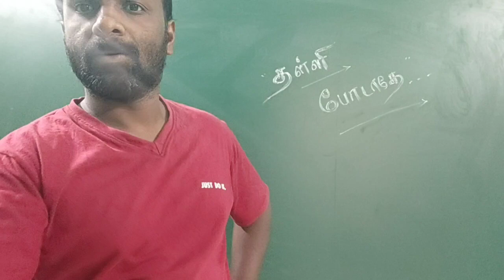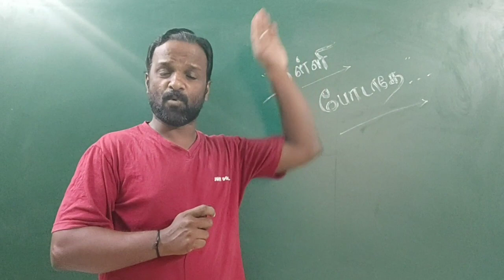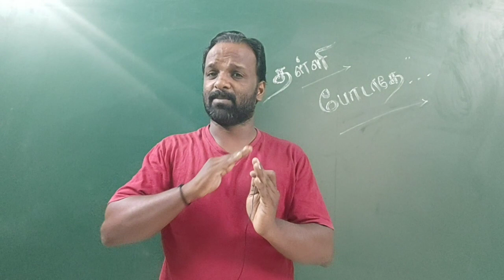தள்ளி போடாதே (Kutty Story 4)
2022 TNPSC NON STOP TEST SERIES
TOTAL 88 TESTS
(72 SUBJECT + 16 FULL TEST)

TOTAL 10,400 Q&A

இதில் இணைய விரும்பும் தேர்வர்கள் தொடர்பு கொள்ளவும்
தமிழா அகாடமி
(Gpay & Phonepe)